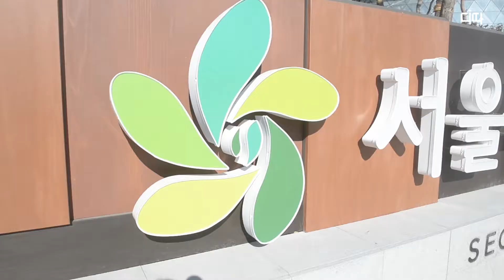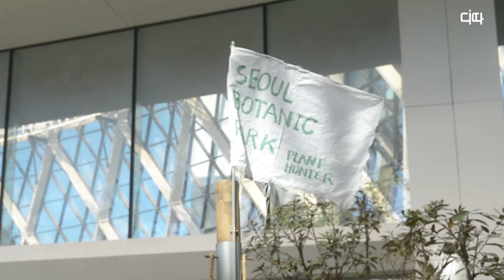[디따 소소한 여행] 축구장 70배! 여의도공원 2배! 마곡 서울식물원 둘러봄 / DT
내년 5월 정식 개원 예정인 마곡 서울식물원을 방문해봤습니다.
다양한 식물과 볼거리가 많은 서울식물원, 주말에 방문해 보시는 건 어떨까요?